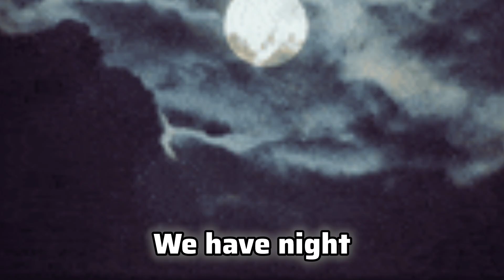where does the sun go at night ? | Science for Kids | Learn with Sarim | Day and Night Explained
In this video you will learn that where does the sun goes at night?
Sun : The Sun is the star at the center of the Solar System. It is a massive, nearly perfect sphere of hot plasma, heated to incandescence by nuclear fusion.
The sun does not go anywhere at night but remains in position in the center of our solar system. We rotate away from it, and as we do so it appears to move from a high position in the sky and set behind the horizon.

What is day and night : Day -The 24 hours period in which the Earth completes one full rotation on its axis. Daytime-the time when the sun is visible from where you are on the Earth. Night-time is the time when the sky goes dark and the sun is no longer visible to you. Rotation - the Earth turning on its axis.

Day and night time complete explained like how a spinning model of planet Earth faces the sun’s light to create daytime, and spins away to create night time. Sun actually does not move . The earth revolves around the Sun.
In my videos i will cover the questions children
1. Asked themselves
2. Asked about Everyday life
3. Asked about Animals
4. Asked about Plants
5. Asked about the World around us
6. Asked about Space travel
7. Asked about How things work
8. Asked about What People Do
9. Asked about This and That
Your support means the world to us, and we're so grateful to have you as part of our learning community!